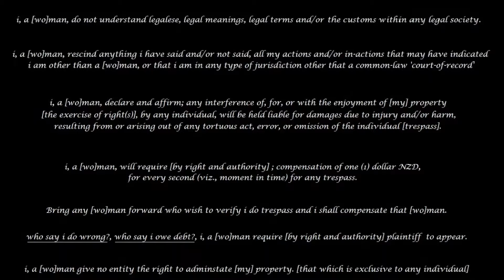i - property - i fucking hate spiders!! (i bet they don't like me either much)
going to put my shoe on and this,... and yes i know it was just a baby, was in it, after some dutch courage, i win, it gets evicted, not looking to healthy either.